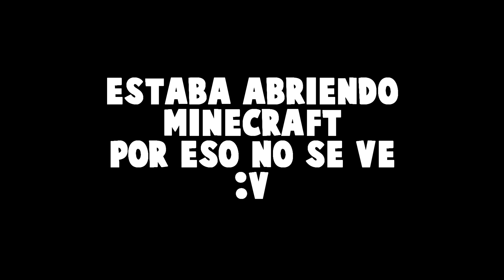"EL PUEBLITO DICE BOOM!" - LOS HIJOS DE NOTCH #3 | Minecraft Mods (LHDN)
●Amigos en el video:
vamos por 2000 LIKES
Miniatura creada por:
ADIOSSSS!